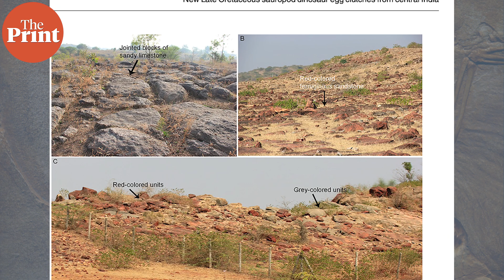Over 92 fossil nests of some of India's largest dinosaurs found in MP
Scientists have found a hatchery of 92 nests containing more than 250 eggs in the Lameta Formation in Madhya Pradesh. The findings reveal new details about how the titanosaurs raises their young. Watch this report by @MohanaBasu to learn more.